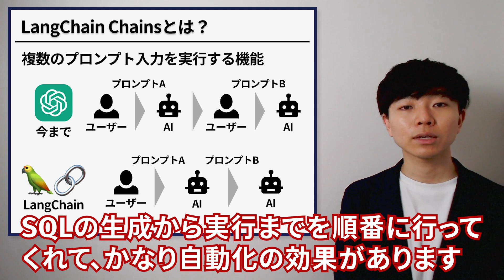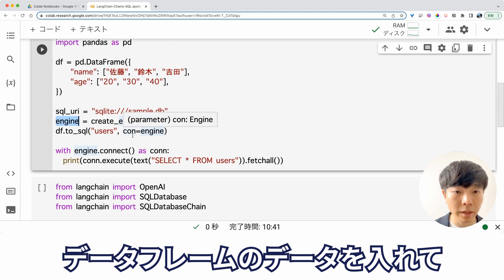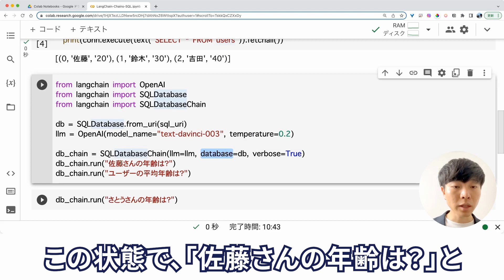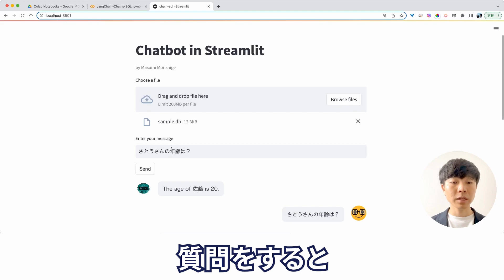ChatGPTでSQL操作をする方法【SQL / Python / LangChain】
【🔽 目次 🔽】
00:00 オープニング
00:26 1. ゴールとシステム設計
01:03 2. 環境構築
01:51 3. 具体的な実装方法
03:46 まとめ&お知らせ

【🔗 参考URL 🔗】
・LangChain（GitHub）

📍 役職：株式会社Galirage 代表取締役（他2社にて、社外CTOに従事）
👨‍🎓 学歴：慶應義塾大学卒業（同大学院修了）
📝 職歴：日本IBMにデータサイエンティストとして入社。その後、株式会社Galirageを創業。
⛰️ 実績：学生時代に始めた6年間のフリーランス経験を含めると、50を超えるプロジェクトに参画。
🎖️ 保持資格：応用情報｜E資格 | 登録セキスペ
💻 得意言語：Python｜Flutter｜TypeScript
💬 その他：アライ｜発言は個人の見解

【🎵 使用素材 🎵】
・Upbeat Corporate Motivational Inspiring Ambient